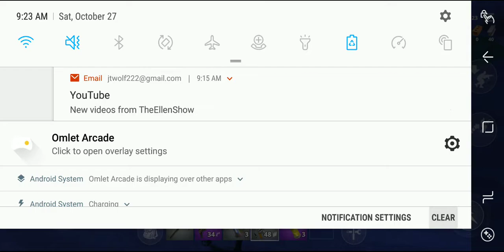Fortnut 2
Meh